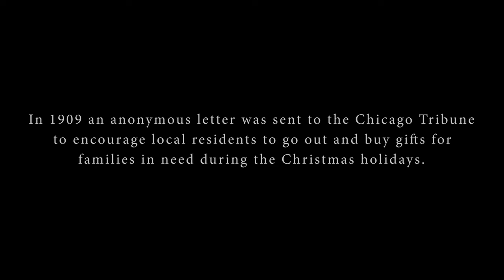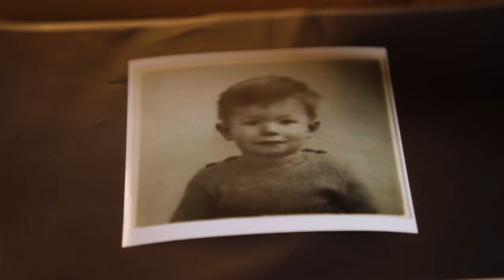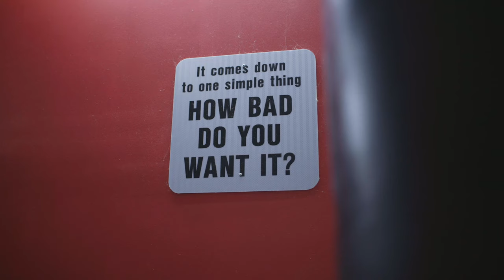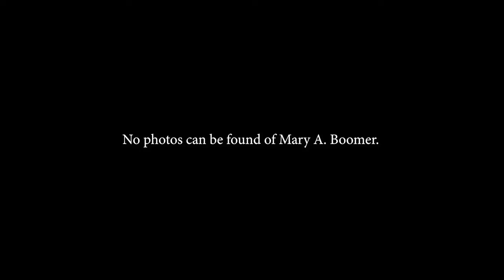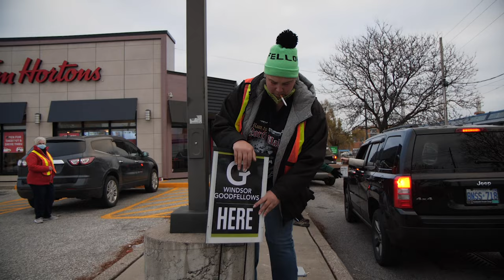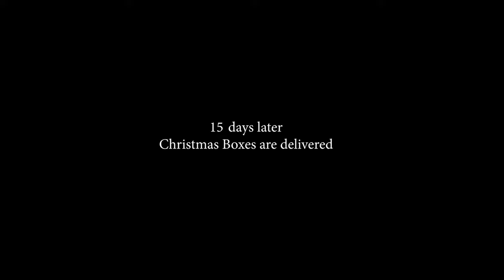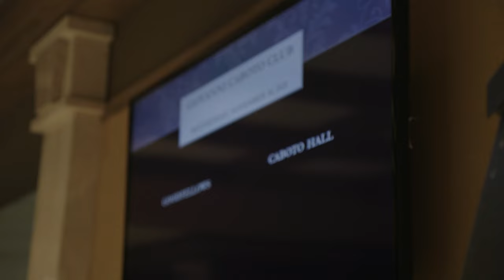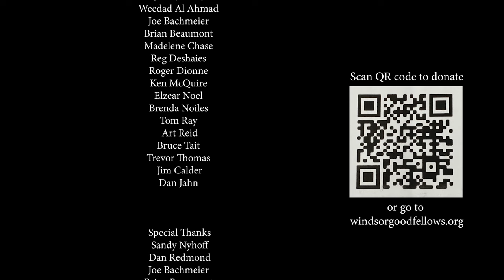“Good People” A Food Bank Story - Goodfellows Documentary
Good People is a documentary that follows the Windsor Goodfellows as they fight to keep their charitable programs running during the Covid 19 pandemic.

More about the Goodfellows -
Since 1910, the Windsor Goodfellows have been a part of the fabric of the Windsor-Essex community, leading numerous charitable initiatives. Best known for our annual holiday newspaper sales campaign, our organization has grown to become a major source of community support and giving throughout the year. From providing Christmas meals and gifts to our weekly food bank, school breakfast programs to supplying children with shoes and boots, we help thousands of families in need every year. It all goes back to our original mission over a century ago: to help those that cannot help themselves.

DID YOU KNOW THE WINDSOR GOODFELLOWS
Provide approximately 15,000 boxes of food to the needy yearly
Each box provides approximately 3-4 days’ worth of meals
Feed approximately 40,000+ people yearly
Christmas Certificates cost approximately $120,000 each year
Food costs approximately $800,000 each year
Breakfast nutrition program costs $116,000 each year
Provide new pairs of shoes and boots to children from JK to grade 8 annually
The footwear program cost is between $90,000 – $100,000 yearly
We receive 120,000 Goodfellow edition of the paper DONATED by The Windsor Star
We have 34 Oldnewsboys Paper Teams with approximately 600 volunteers on the streets hawking the paper.  This accounts for approximately 43% of our income.
83% of all monies raised are spent directly on the needy
Fundraising costs 4%
Administration costs 13%
WE DO ALL OUR OWN FUNDRAISING AND RECEIVE NO FUNDING FROM THE GOVERNMENT

Learn more about the Windsor Goodfellows at windsorgoodfellows.org
00:00 Intro from Filmmaker
01:27 Good People
47:54 QR Code to Donate